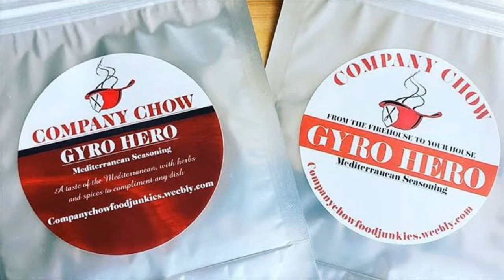COMPANY CHOW FOOD JUNKIES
COMPANY CHOW IS HERE!!!

"COMPANY" definition- A person or people seen as a source of such friendship and enjoyment.
“CHOW” definition- Food, especially hearty dishes or a meal.
 This is the pure definition of where our name comes from. This is what we represent, this is what we stand for, the Company of our brothers and sisters breaking bread

Level up your meals with the pics we post on Instagram, and the food photos we chose from our followers. We feature the best of foods prepared in a new fresh or extreme way to make food junkies like us want to grab through our phones for that grub. If it’s a recipe PLEASE include it.If it’s a destination PLEASE name the restaurant it’s from. We are all about sharing this good information with other friends & firefighters who get excited about great food just like we do.

Celebrate with us at food events all over Southern California. When you follow our website & Instagram account you’ll be automatically dialed in to the food scene for now charge or anything like that. We update the information on local food events and festivals constantly. And if YOU know about a great chili cook-off to an amazing Food & Wine Fest, please send that info our way.

From the Firehouse to your house, come check out @companychowfoodjunkies on Instagram & Company Chow Food & Beverage on FB, to see some good ol' Firehouse cooking. New food and drink recipe ideas on a weekly basis.
Be on the lookout for upcoming Company Chow seasonings, from pork, beef, chicken, to Mediterranean, COMING SOON!!!

From everyone here at the Company Chow headquarters we want to thank you for visiting our site & supporting entrepreneurs from the fire service.

Time to go! Chow's On!!
Companychowfoodjunkies.weebly.com